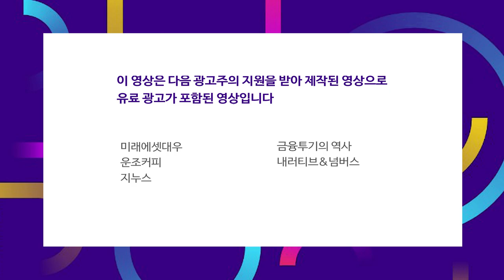추석 연휴중 챙겨야할 미국 지표들